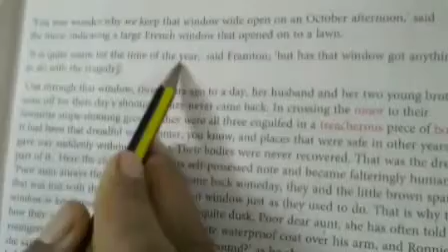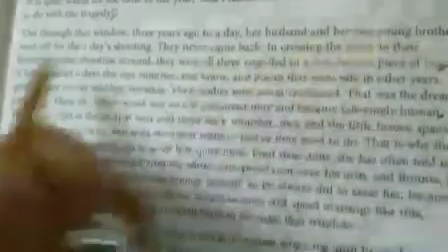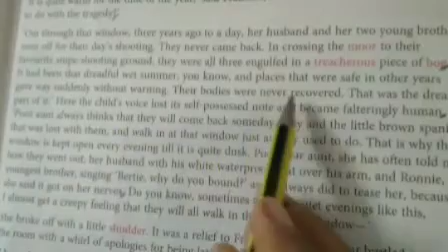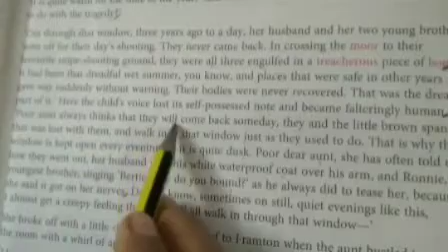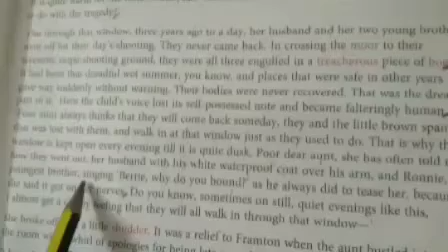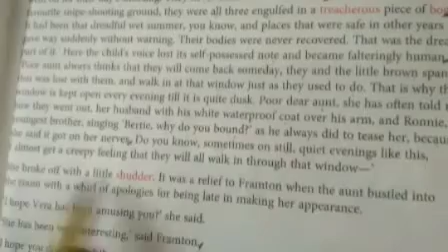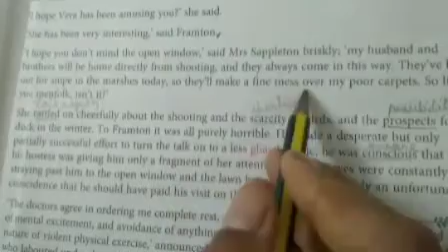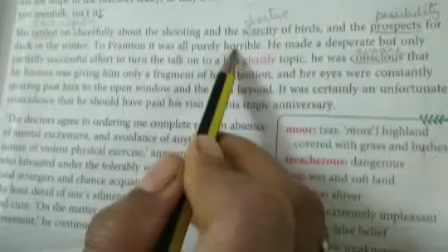CLASS:- VII(Seventh) Explanation of Chapter-1 "The Open Window" English(Literature)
By:- Mrs. Bharti Thapa